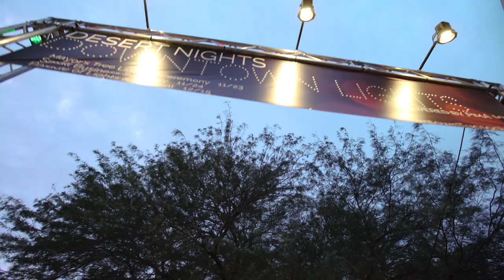24th Annual Parade of Lights & Festival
Carondelet Health Network and The Downtown Tucson Partnership were proud to welcome the community to celebrate the holiday season in Tucson with the 24th Annual Parade of Lights & Festival!

The Parade of Lights & Festival is Downtown Tucson’s premier holiday event that brings together the entirety of the local community from all walks of life to celebrate not just the spirit of the Winter season, but also the unique culture of the Tucson community. In a grand scale procession throughout an illuminated and decorated downtown, attendees can expect to see a cavalcade of colorful floats, Baile Folkloriko dancers adorned with brilliant lights, marching mariachis, and even parading pups!

The parade is also adjacent to a fantastic festival in Jácome Plaza, which includes the Carondelet Health Network Wellness Fair, live entertainment and a veritable smorgasbord of foods from local vendors. Plus this year, the SNOW is back and bigger than before thanks to Tucson Roadrunners Hockey! Best of all, the entire event is FREE and open to the public.

See you in 2019 for the 25TH ANNUAL PARADE & FESTIVAL!